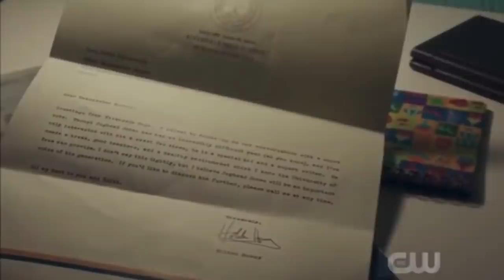Riverdale 4x19 Season Finale Ending